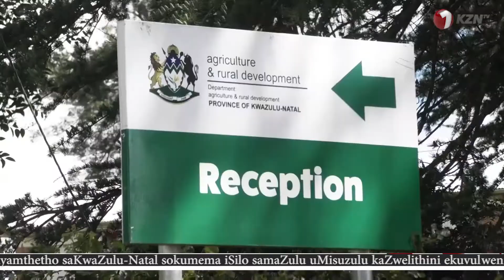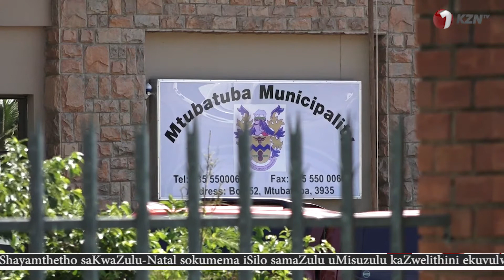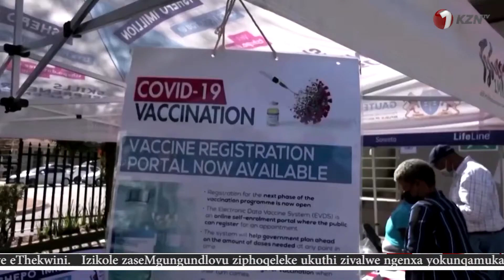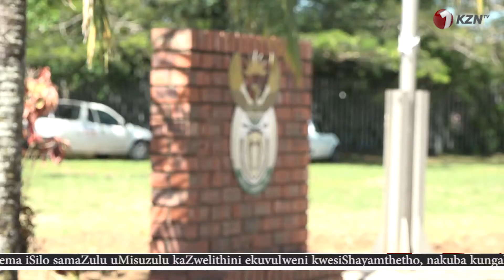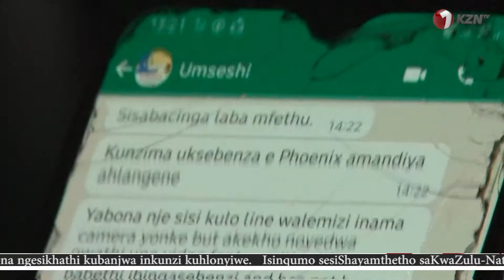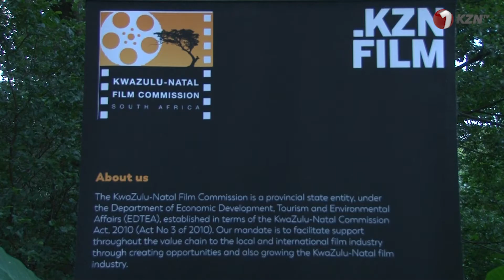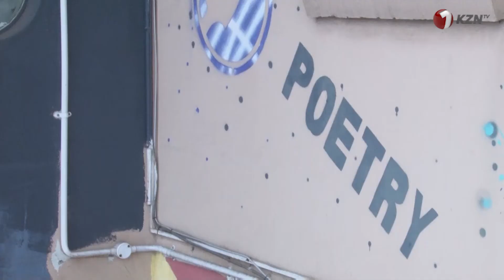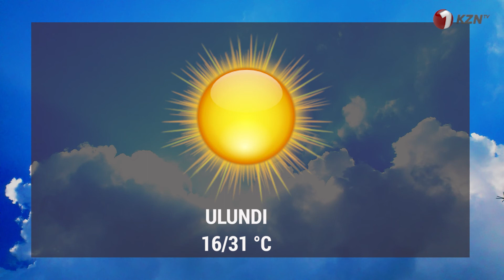UMVIKELI WOMPHAKATHI UHLANGANE NAMAKHOSI.IZULU LISHIYE KUKHALWA EKOKSTAD.1KZNTVNEWS 23 FEBRUARY 2022